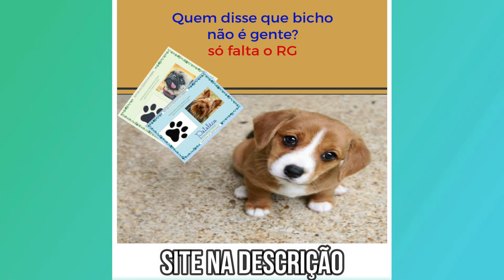tente não rir cachorros engraçados whatsapp muito engraçados 😂😂😂 pets engraçados e fofos 2021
tente não rir cachorros  engraçados